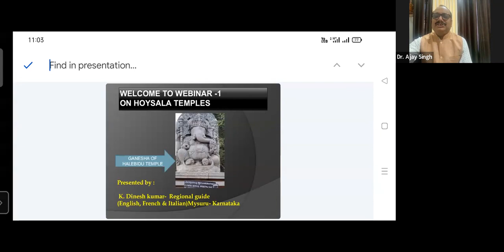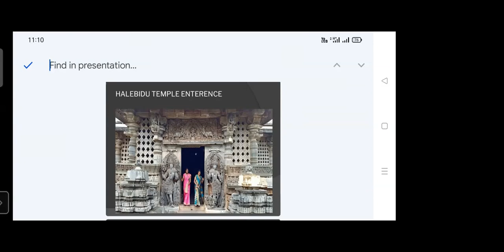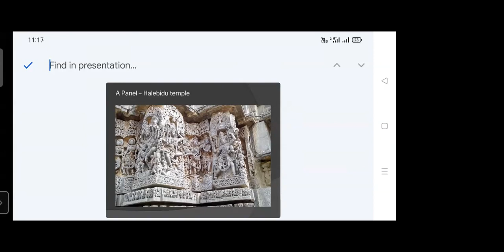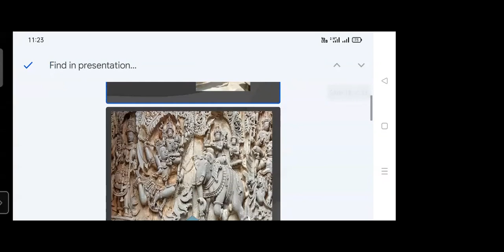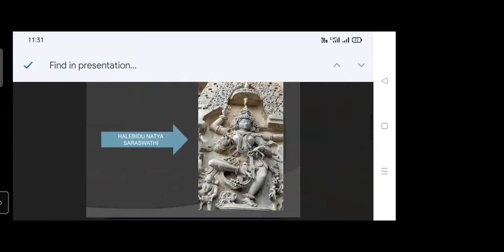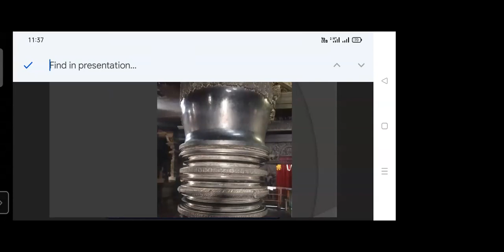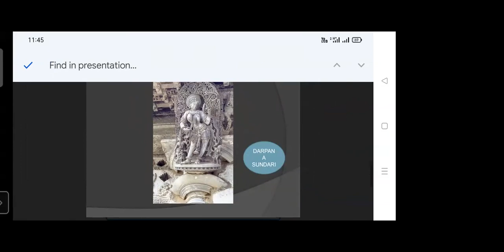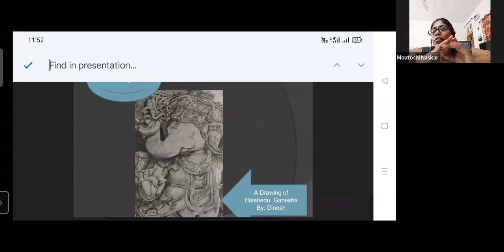Hoysala and Jain Temples of Karnataka- Part I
Hoysala temples are among the finest in Indian art and architecture. Built between 10th and 13th centuries hoysala art and architecture is unique in its expression and range in sculptures. Hoysalas who were jains to begin with, converted to Vishnavism. Hoysalas have built temples for Vishnu, Shiva and other manifestations of Vishnu.